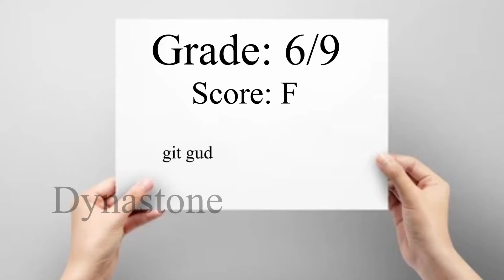Psycho Dad DESTROYS Kid’s Xbox Over Bad Grades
Can’t believe he would do that.